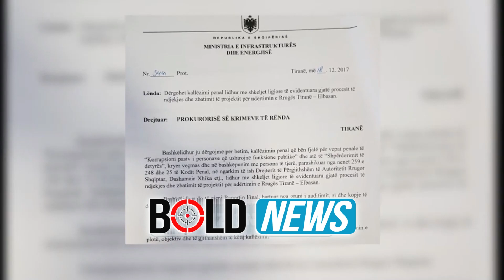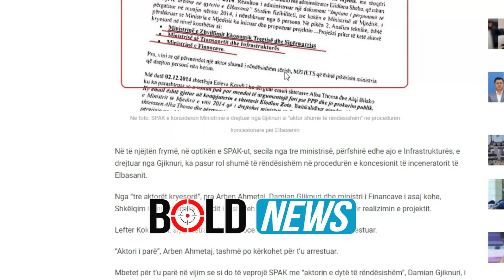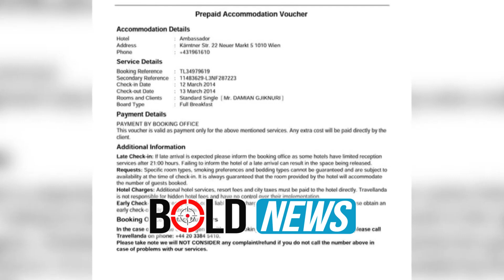Djegësi i Elbasanit merr në qafë edhe Gjiknurin? Shtegu që la hapur SPAK